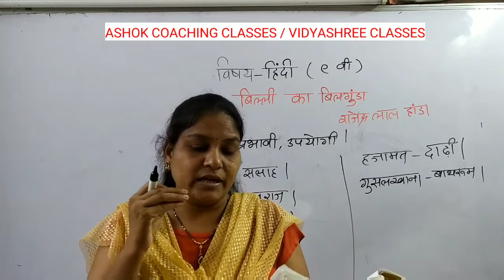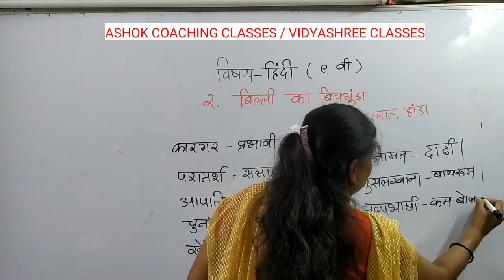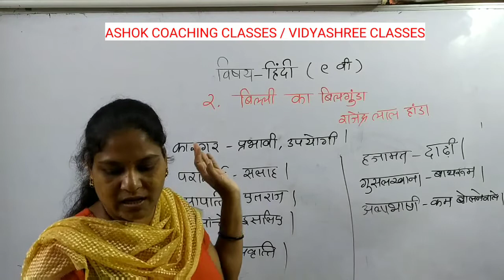9th MAH-BOARD, HINDI, CHP. 2, PART 1, VIDYASHREE CLASSES